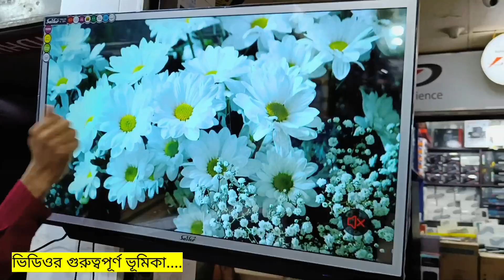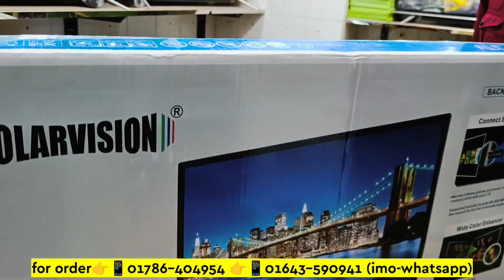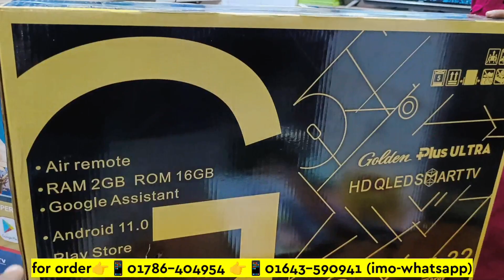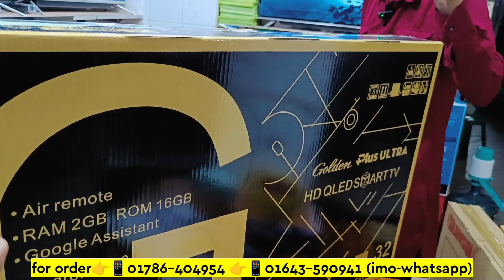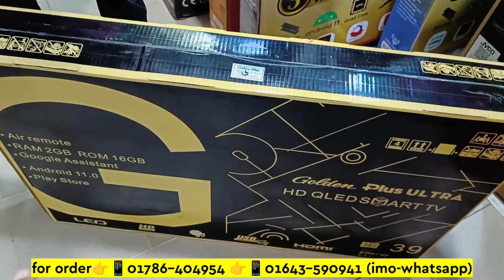Tv Price In Bangladesh। LED Tv। Smart Tv Price In Bangladesh। Tv Price In BD। Smart Tv।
Search Quarries:
smart tv
led tv
4k smart tv price in bangladesh
vision tv
vision led tv
android tv
android tv price in bangladesh
টিভির দাম

M/S CHOWDHURY ELECTRONICS
২/১৬৩, গুলিস্তান শপিং কমপ্লেক্স (হল মার্কেট ৩য় তলা)
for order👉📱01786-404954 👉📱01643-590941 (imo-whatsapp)